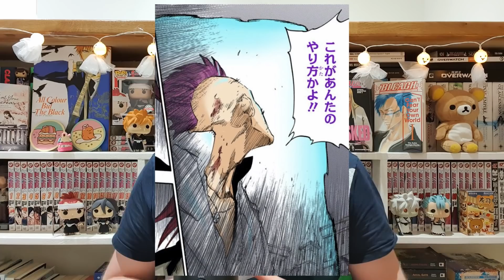Yhwach's Auswählen, EXPLAINED - The Lore, Explanation & Inconsistencies | Bleach TYBW DISCUSSION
The Quincy King Yhwach terrified his subordinates with the devastating power of Auswählen, the Holy Selection. In this video we'll take a deeper look at this power, how it was used, and how it works, as well as some of the weird inconsistencies surrounding its effects and the lore of Yhwach, the final villain of Bleach.